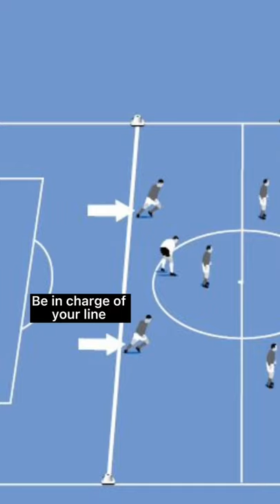Tips for Centre Back